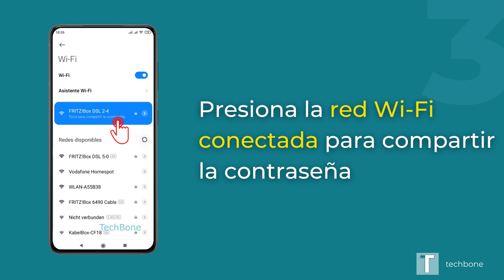Compartir contraseña de red Wi-Fi - Xiaomi [Android 10 - MIUI 12]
¿Quieres saber, cómo compartir la contraseña de la red Wi-Fi a través de código QR en el dispositivo Xiaomi? Este tutorial muestra cómo hacerlo bajo Android 10 / MIUI 12.

Intro (0:00)
Ajustes (0:05)
Wi-Fi (0:15)
Presionar red Wi-Fi conectada (0:25)